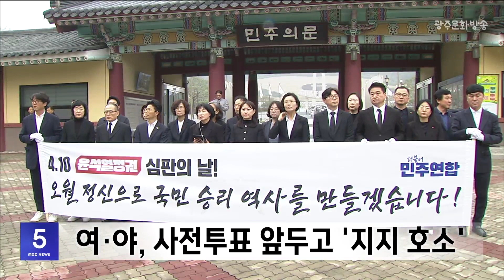여*야, 사전투표 앞두고 '지지 호소'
내일(5일)부터 시작되는 사전투표를 앞두고
여,야 각 정당이 지지를 호소했습니다.

더불어민주당과 비례 위성정당인 더불어민주연합은
오늘(4일) 5.18국립묘지를 참배하고
전남대학교 일대에서 젊은층의 표심을 공략했습니다.

국민의힘 광주시당은 성명서를 내고
"민주당 일당독점 구도를 깨뜨려야 한다"며
"어떤 후보가 광주발전에 적임자인지
숙고해 달라"고 강조했습니다.

진보당은 "윤석열 정부 심판을 위해
광주에서 1석은 진보당 후보를
당선시켜 달라"고 호소했습니다.